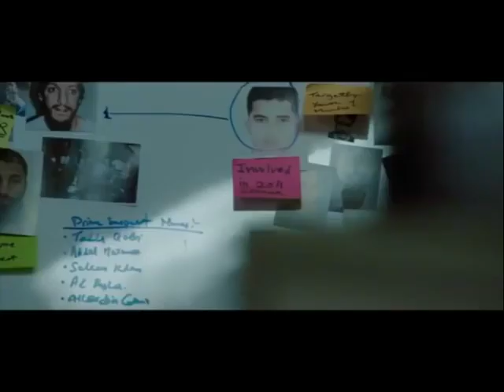Gadar 2 Sunny Deol is back &Amisha utkarsh youtube #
Gadar 2 Sunny Deol is back youtube utkarsh &Amisha#Youtubevideo